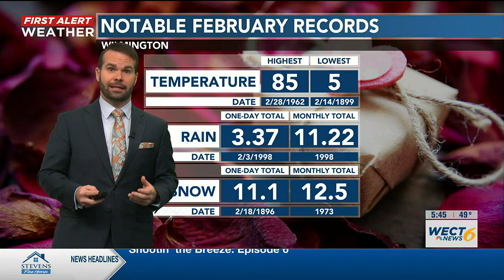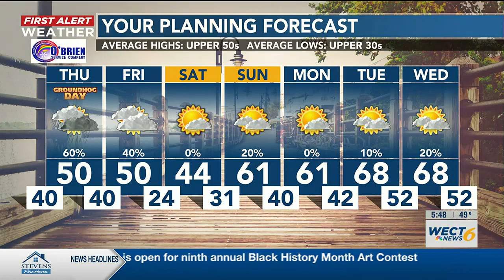Your First Alert Forecast for Wed. evening Feb. 1, 2023